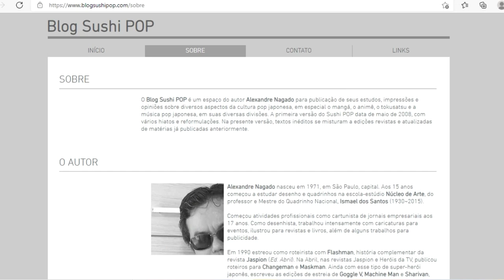BATFINO | Recordando o desenho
Matéria sobre o desenho animado "Batfino" (Batfink). Produzido em 1966 pela Hal Seeger Productions e Golden West Broadcasters.